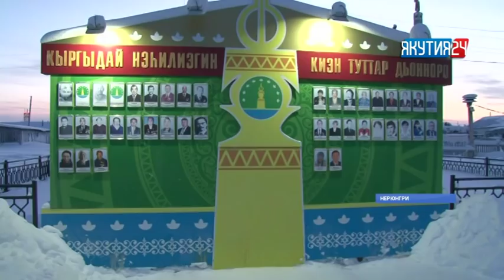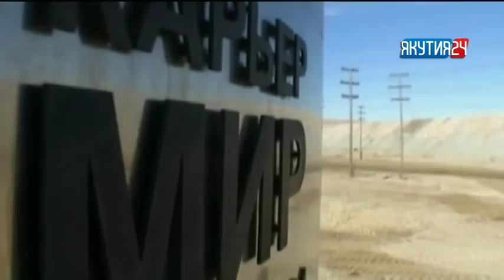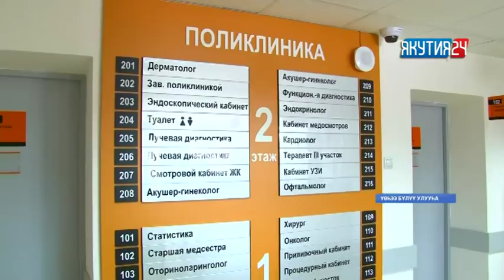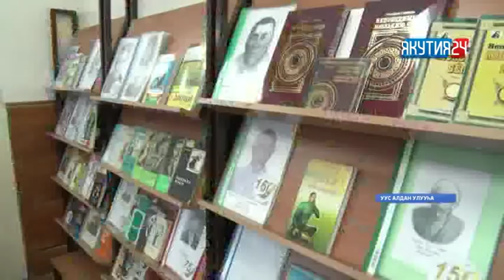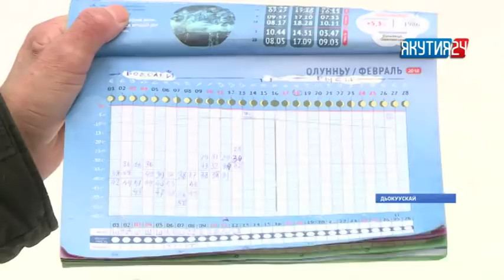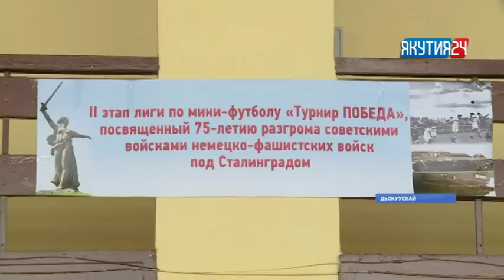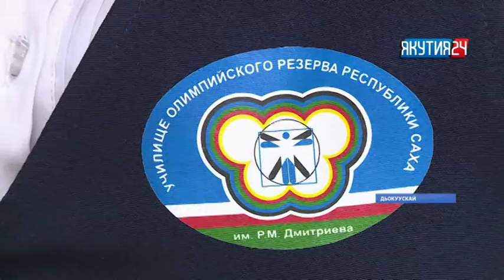«Саха сирэ» информационнай биэрии. Олунньу 12 күнэ, 18:00 ч